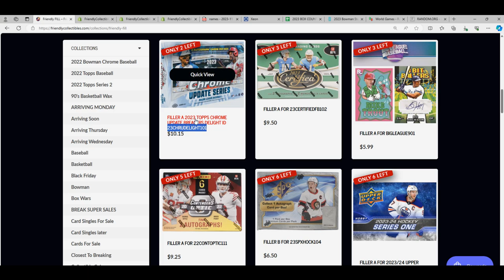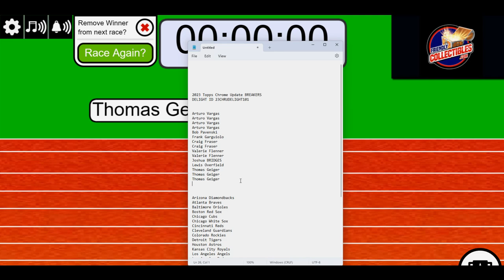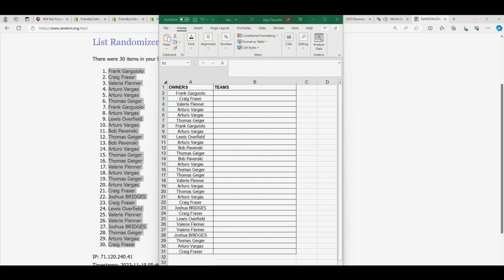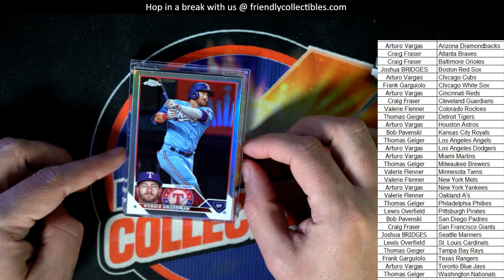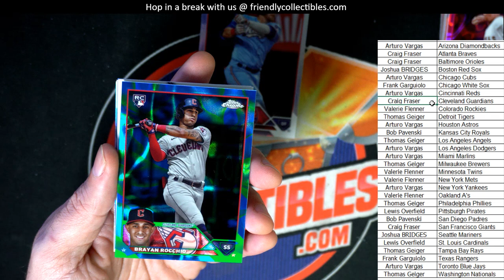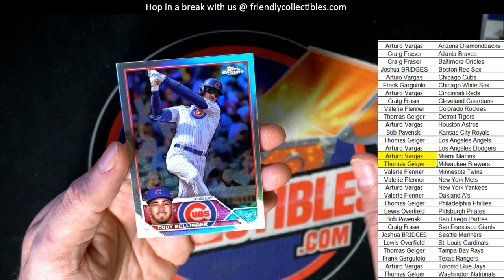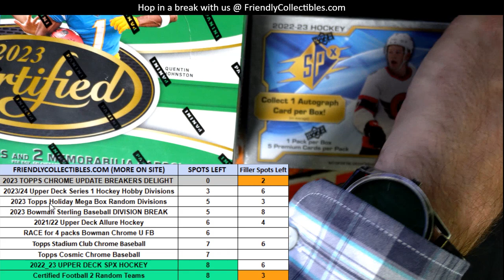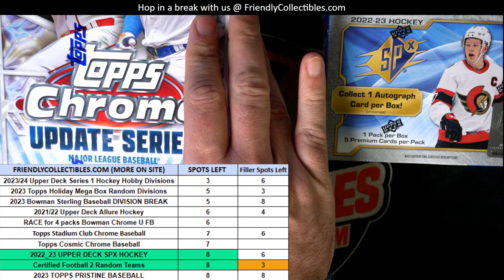2023 Topps Chrome Update BREAKERS DELIGHT ID 23CHRUDELIGHT101